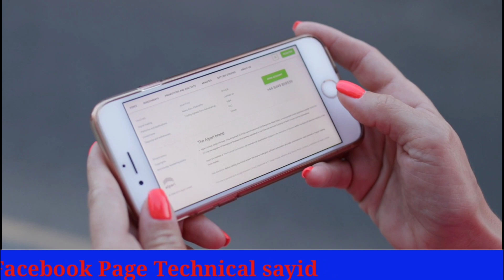Today saudi riyal rateExchange Rate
Content Cover
1 saudi riyal rate today pakistan
2 saudi riyal rate today
3 saudi riyal rate all bank
4 saudi riyal rate for pakistan
5 saudi riyal rate in pakistan
6 saudi riyal rate riyal rate today in pakistan 7 today saudi riyal rate india
8 saudi riyal today rate
9 aaj ka riyal rate
10 saudi riyal rate today in india
11 saudi riyal to india rupees
12 sar to inr
13 saudi riyal to pakistani rupees
14 Saudi Riyal

Hi